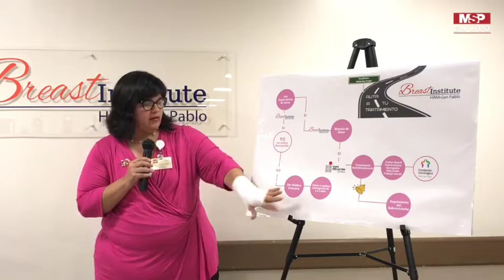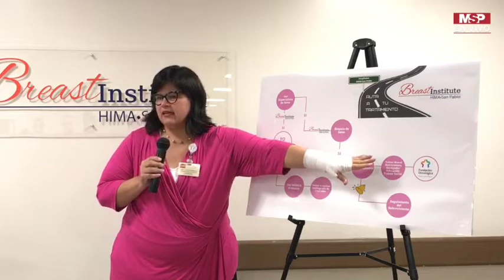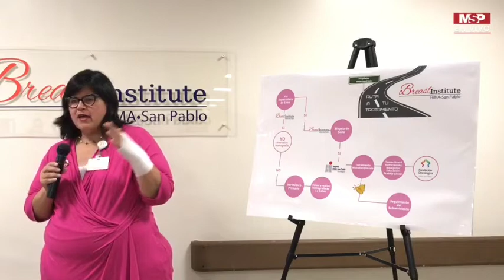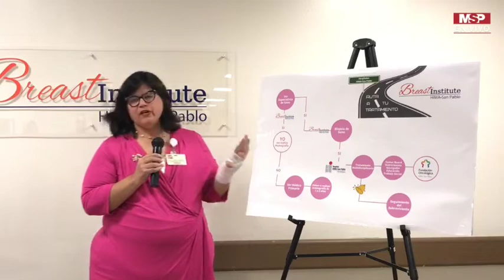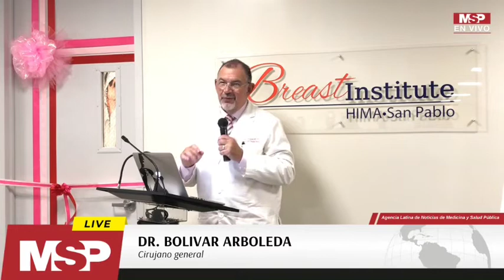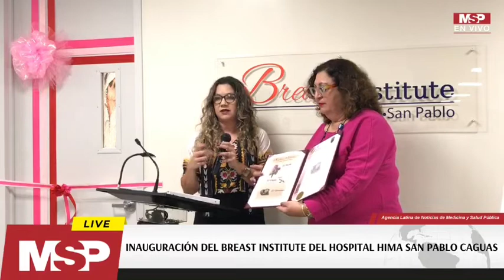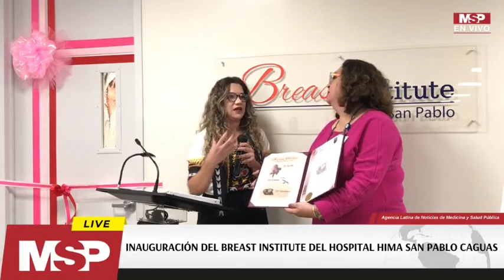Inauguración del Breast Institute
Desde el Hospital HIMA San Pablo Caguas la inauguración del Breast Institute. ¡NO SE LO PIERDA!